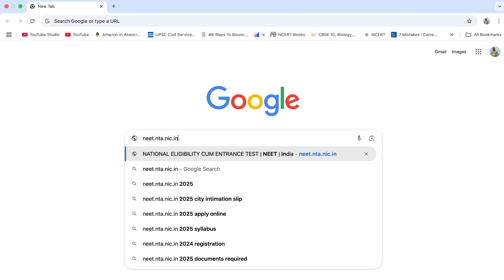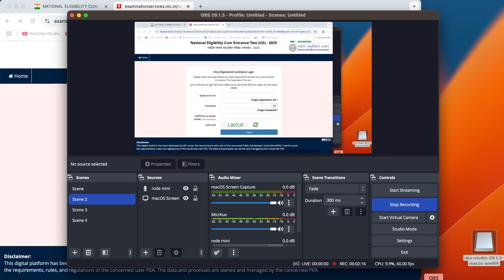Aadhaar authentication doubt clarification | NEET 2025